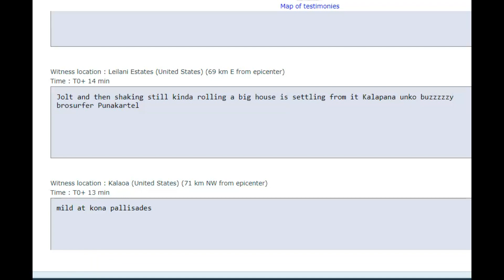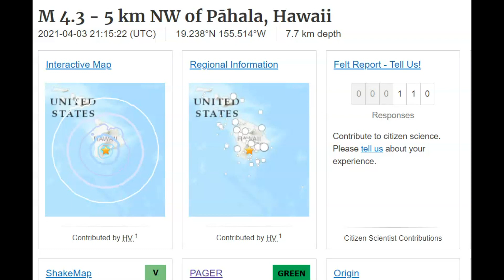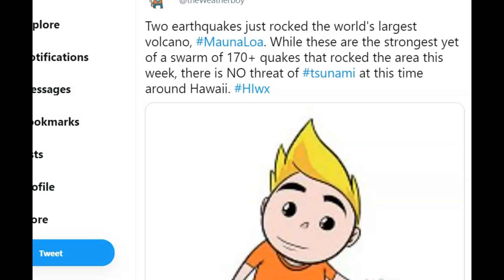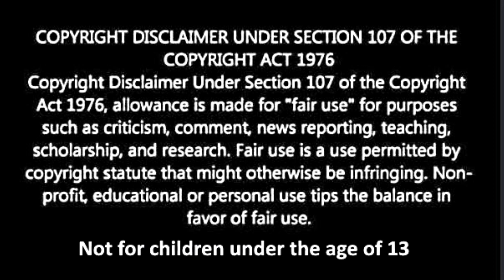M 4.3 Big Island Hawaii Earthquakes, Hilina Slump, Mauna Loa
Credit
USGS